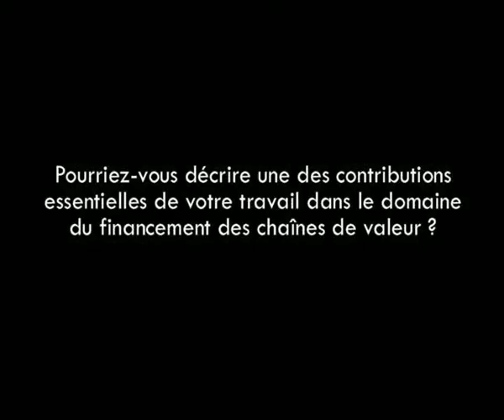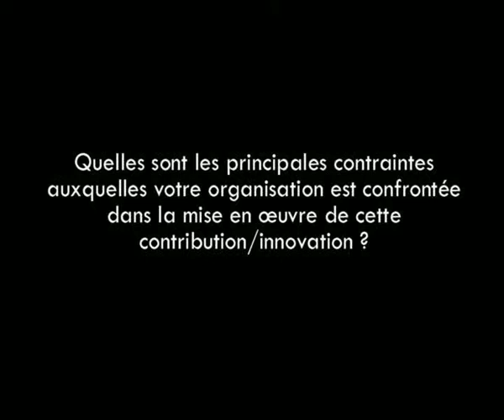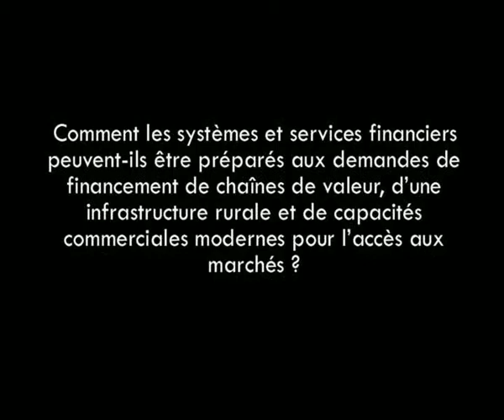Invité vidéo: Adam Gross, Expert investissements et marchés de capitaux, Nepad Business Foundation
Dans l'interview vidéo du CTA Bruxelles de cette semaine, Adam Gross, Expert en investissements et marchés de capitaux à Nepad Business Foundation, nous parle de la contribution d'Afreximbank  dans le domaine de la chaîne de valeur agricole ainsi que les défis liés à sa mise en œuvre.

Le 5 mars 2014, Adam Gross a donné une conférence sur les «Développement des marchés d'échange de produits» dans le cadre du Briefing de Bruxelles «Révolutionner le financement des chaînes de valeur agricoles » organisé par le CTA Bruxelles au Secrétariat ACP (à Bruxelles).
Pour en apprendre davantage et regarder sa présentation